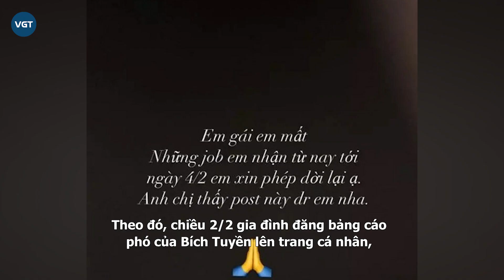Tang lễ Tiktoker Bích Tuyền: Bạn trai cũ lặng lẽ đến tiễn, muốn kiếp sau gặp lại người từng thương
Gác lại nhiều tin đồn không hay và những lời bàn tán, bạn trai cũ tiktoker Bích Tuyền dù đã “đường ai nấy đi” nhưng vẫn lặng lẽ đến tiễn Bích Tuyền đoạn đường cuối. Trên trang cá nhân, anh chàng gửi lời chia sẻ đầy xót xa.

Sự ra đi đáng tiếc của TikToker Bích Tuyền vào ngày 2/2 khiến cư dân mạng bàng hoàng. Theo đó, chiều 2/2 gia đình đăng bảng cáo phó của Bích Tuyền lên trang cá nhân, chị gái cũng thông báo đến toàn thể bạn bè và người hâm mộ của Bích Tuyền việc ra đi đột ngột của hot girl 2003. Trước một ngày qua đời, trên trang cá nhân, TikToker Bích Tuyền vẫn đăng ảnh, livestream, trả lời bình luận của fan.